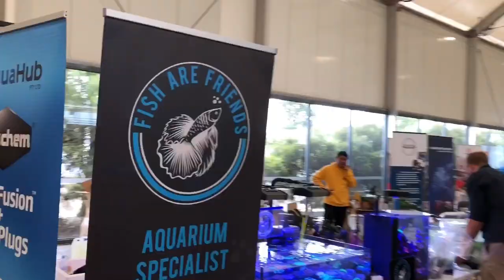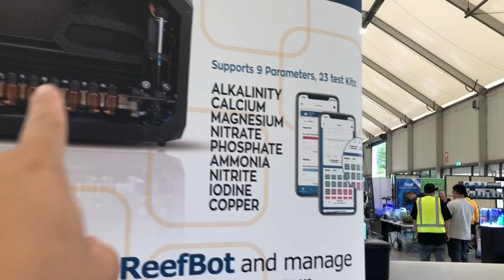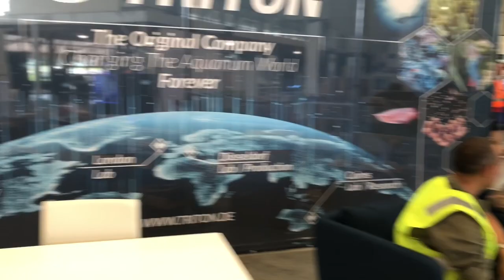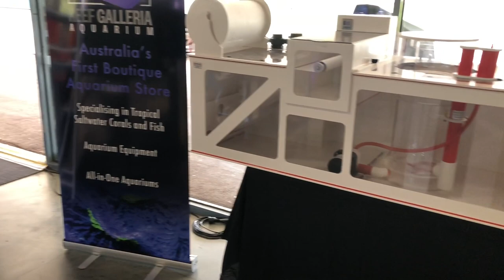Underwater Pet Expo 2020 Sneak Peak!!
Gday all!

Today I tale a quick walk around the Underwater Pet Expo 2020 after Ive finished setting up my tank at the Aquarium Industries booth! Hope my Melbourne peeps can join me and dont forget to say hi!

Enjoy another episode of FTRTV!

Peace ✌️